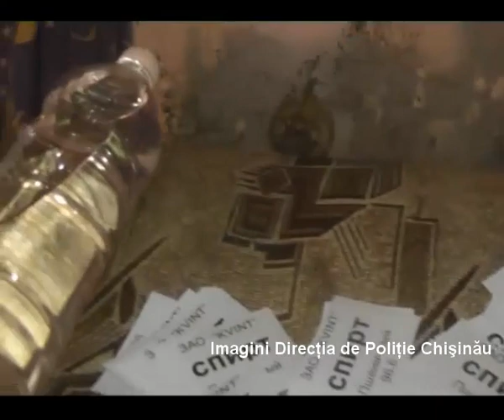Comerţ ilegal cu băuturi, deconspirat de poliţia capitalei